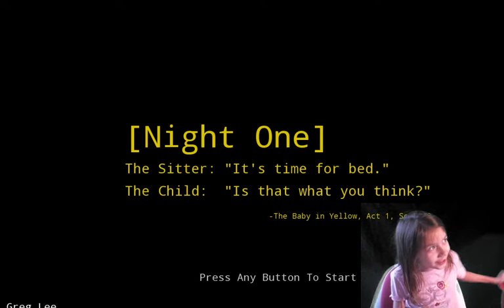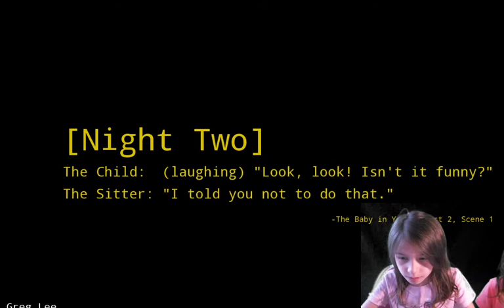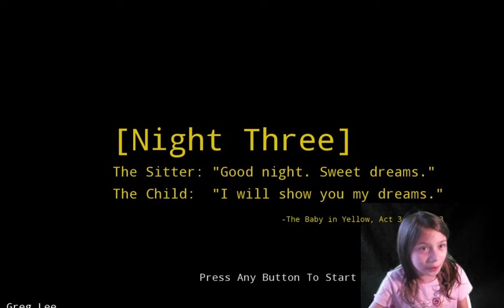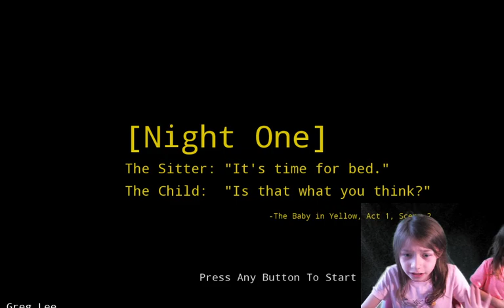me an Hannah play the baby in yellow scary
me an Hannah play baby in yellow it was scary my throat hurts from screaming i am never playing that game again i might play again if we get lots of likes